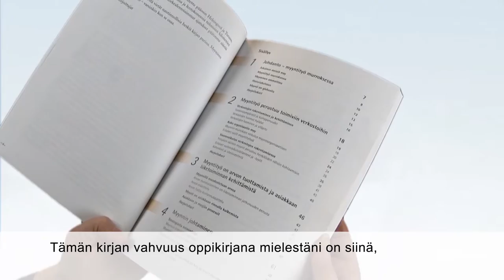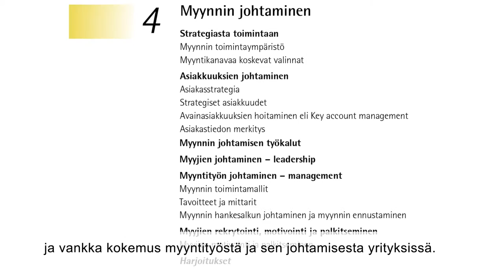Oivaltava myyntityö - Asiakkaana organisaatio / tekstitetty video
Miksi jokaisen on hyvä osata myyntitaitoja? Oivaltava myyntityö - Asiakkaana organisaatio on kattava suomenkielinen B2B-myynnin oppikirja. Kirja motivoi myynnin opiskeluun ja luo realistisen kuvan myynnistä ammattina. Se esittelee henkilökohtaisen myyntityön prosessin, tarjoaa yrityselämän esimerkkejä ja sisältää käytännön harjoituksia.